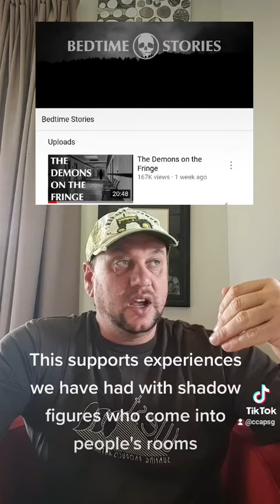Check out this Bedtime Stories video, then visit our own story on a woman choked by a black entity